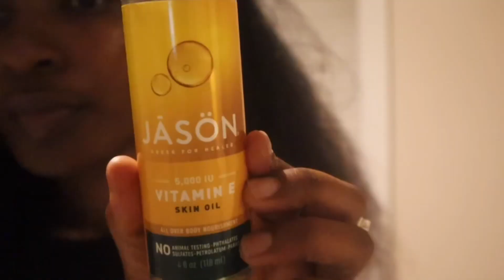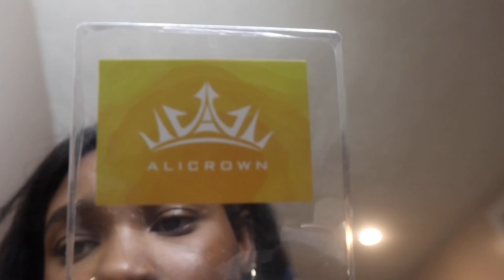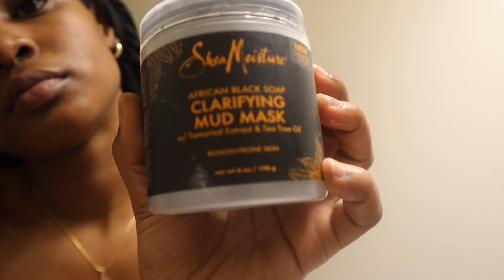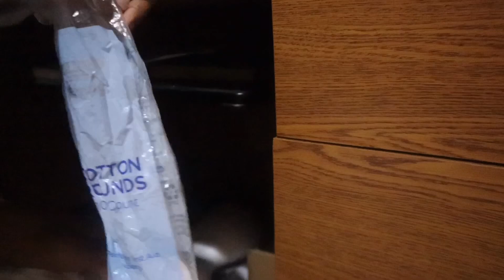Self Care Maintenance Vlog | DIY Lashes, V- Part Wig, At Home Wax, Polygel Nails, Skincare